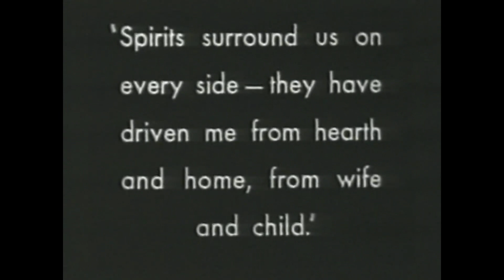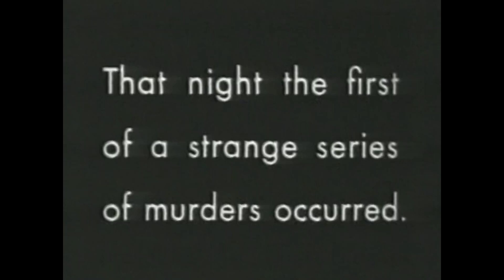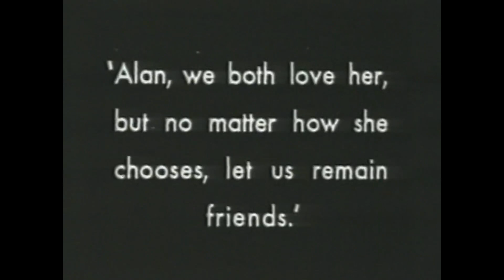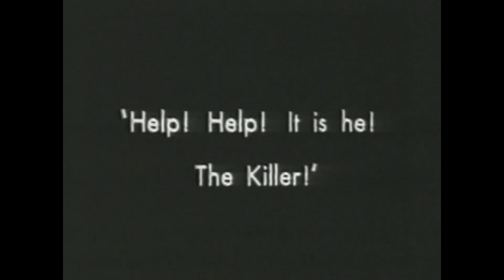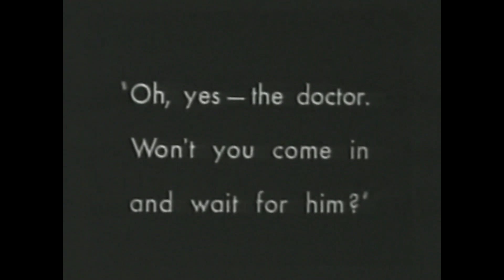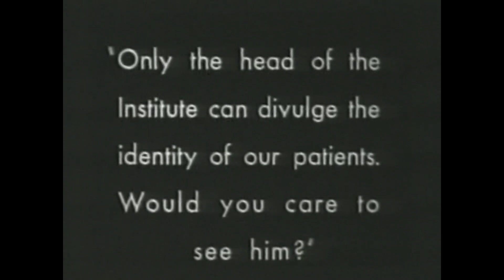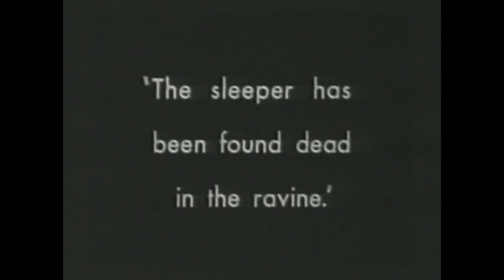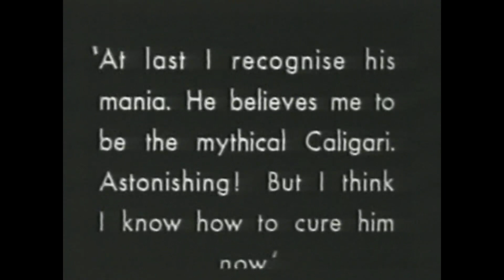The Cabinet of Dr. Caligari (1920)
The Cabinet of Dr. Caligari (German: Das Cabinet des Dr. Caligari) is a 1920 German silent horror film, directed by Robert Wiene and written by Hans Janowitz and Carl Mayer

In what appears to be a park, Francis sits on a bench with an older man and complains that spirits have driven him away from his family and home. When a dazed woman passes them, Francis explains she is his "fiancée" Jane and that they have suffered a great ordeal. Most of the rest of the film is a flashback of Francis' story, which takes place in Holstenwall, a shadowy village of twisted buildings and spiraling streets.

Cast

    Werner Krauss as Dr. Caligari
    Conrad Veidt as Cesare
    Friedrich Fehér as Francis
    Lil Dagover as Jane
    Hans Heinz v. Twardowski as Alan
    Rudolf Lettinger as Dr. Olsen